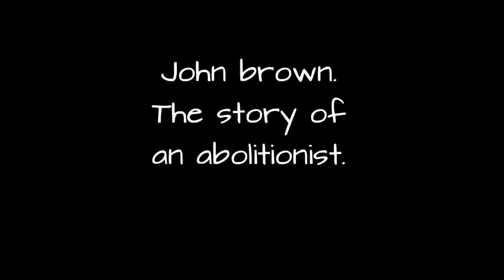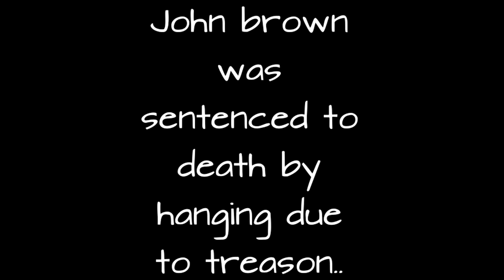john brown movie for u.s. history.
Video for my u.s history class